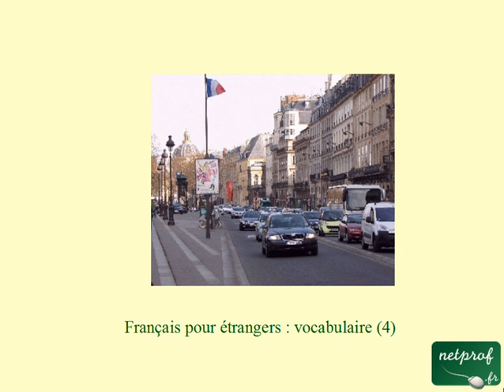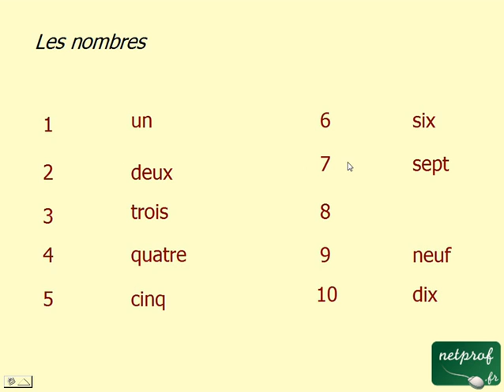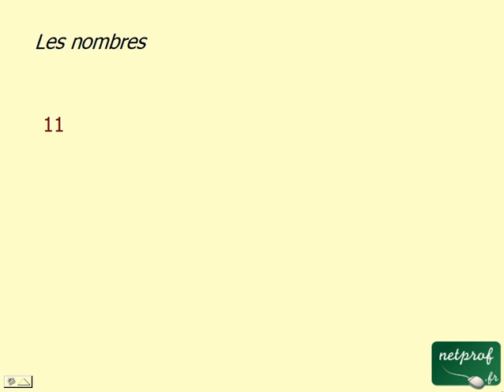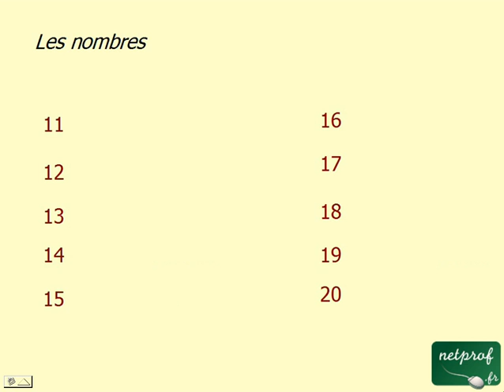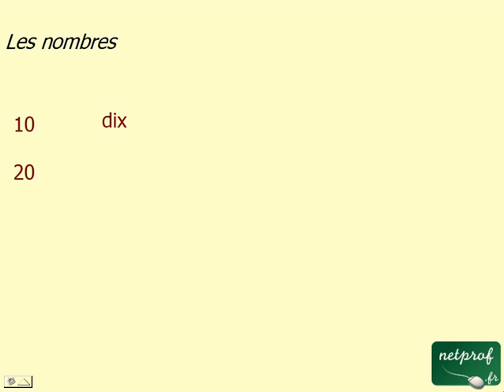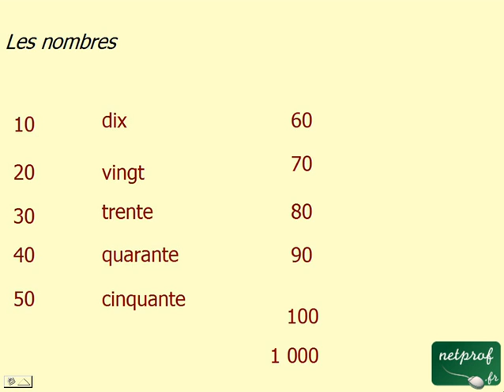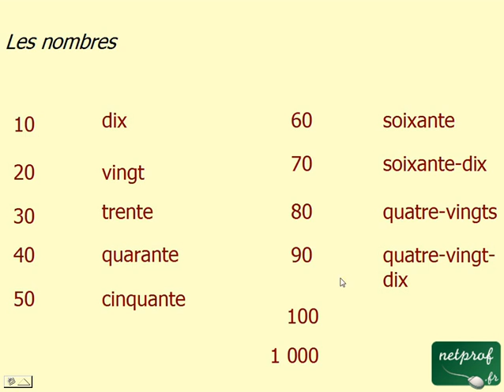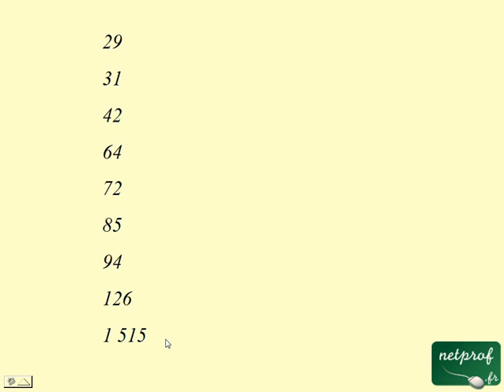Français pour étrangers : vocabulaire 4